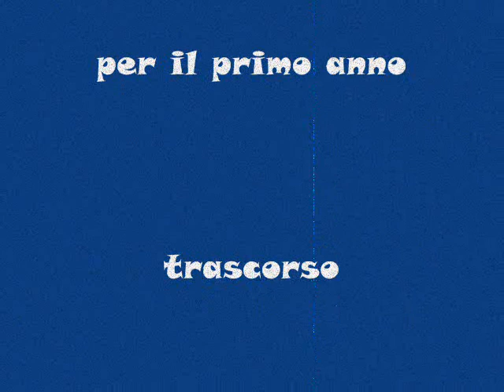1° Anno Samugheo.wmv